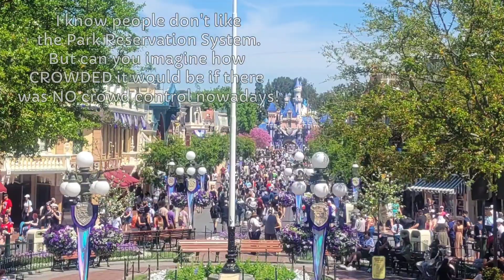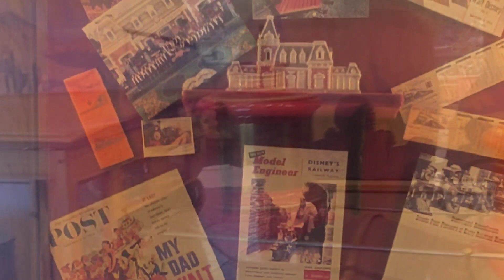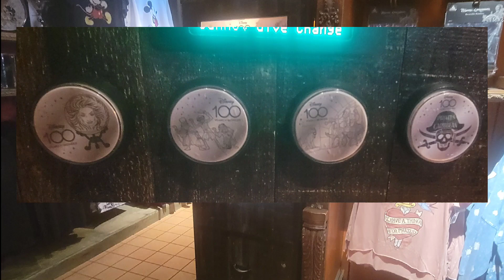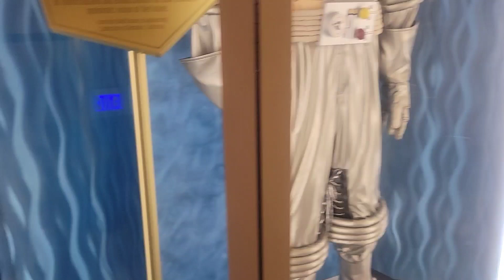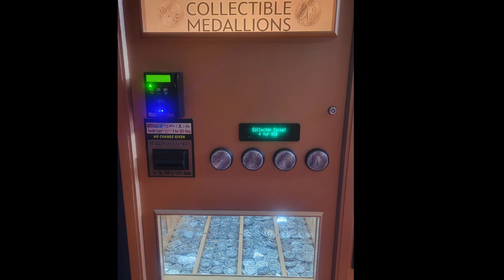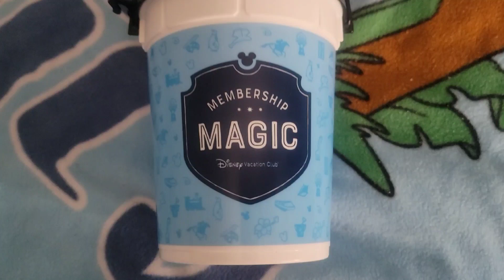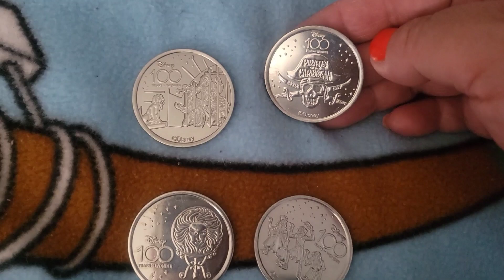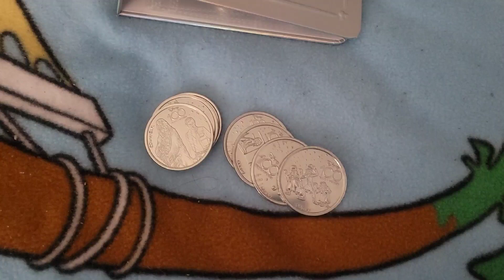HEY C.C. - Celebrate Springtime at Disneyland & Checking out New DVC Lounge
A sunny SoCal day and the Grand Opeing of the new DVC Lounge in Disneyland, what more could you ask for?  Come along for a quick trip to the park for snacks and some "lounging" around.